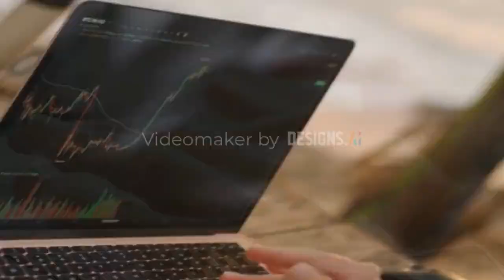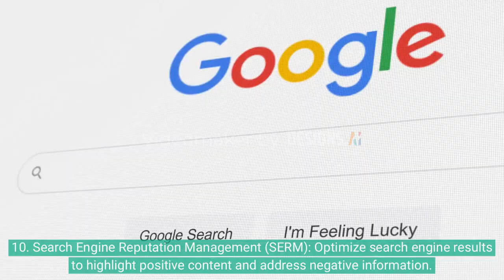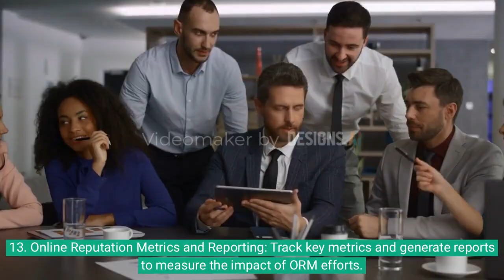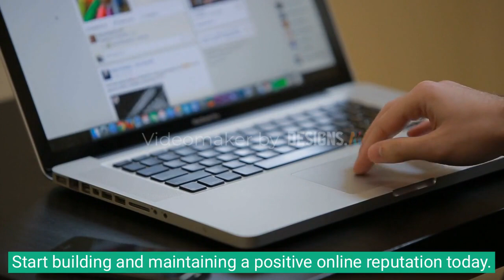Online Reputation Management (ORM) Training